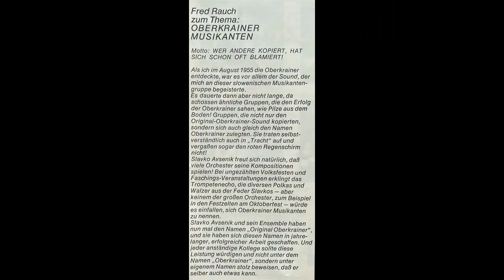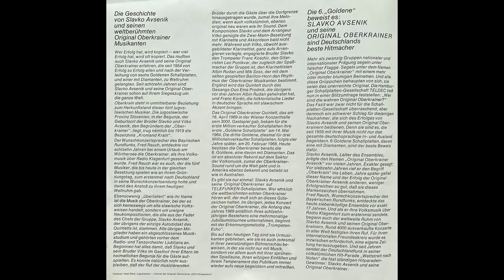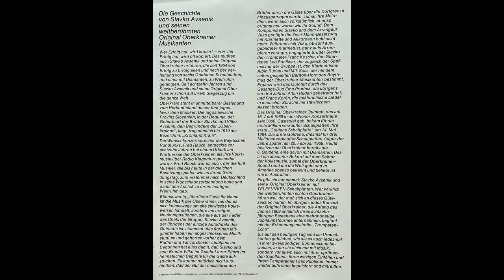Original Oberkrainer Quintett Avsenik - Auf dem Leiterwagen